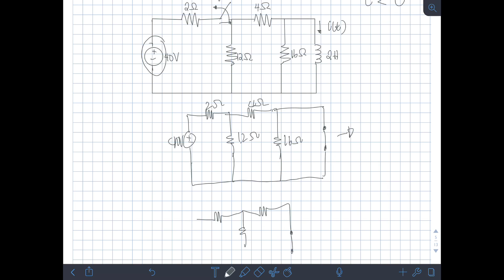Source Free RL Circuits EP.42 (Tagalog Electronics)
Hi guys! This video discusses the source free RL circuits. When we say source feee, the circuit does not contain any independent voltage or current source. The initial current of the inductor will energize the cicuit. This is called the natural response of the circuit.We consider also the L/R time constant of the circuit which dictates how fast the initial current of the circuit will decay exponentially. The lower the time constant, the faster is the decay the current.Conservation of energy is depicted here as the initial current or energy witihin the inductor, will then be transferred to resistors. Considering a five L/R contant can denote that the waveform settles to approximately zero already. We will illustrate through sample problems how to analyze and solve source free RL circuits with the derived natural current response formula for inductors.